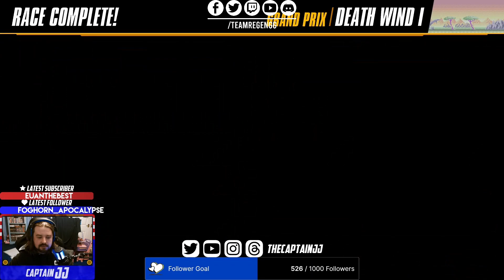F-Zero 99: FZD Stingrays Take Over Knight League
Was running the Knight League after the Thursday Private Lobbies and decided to go all Stingray as we take over this Knight League

0:15 - MC1

Getting the skyroad in the wrong place meant holding the urge to boost for a whole lap was needed

Once executed it was a good run to the end

4/5

3:16 - BB

The stingray was going to shine here and my driving was actually good enough for a top 3

4/5

6:30 - SO

This was looking like a good race until a lapse in judgement on the last lap cost me some positions

3/5

10:02 - DW

Blue machines are trolls with a terrible sense of humour

3/5

13:05 - Silence

A reasonable performance but just wasn't enough for a better result

3/5

Consistent but bad driving and blue machines proved costly

Record Device: Elgato 60HD
Monitor: Benq 24Inch
Console: Nintendo Switch

Equipment Used:

Nintendo Switch

Logitech C920

Benq Zowie Monitor XL2731K

Benq Zowie Monitor RL2460